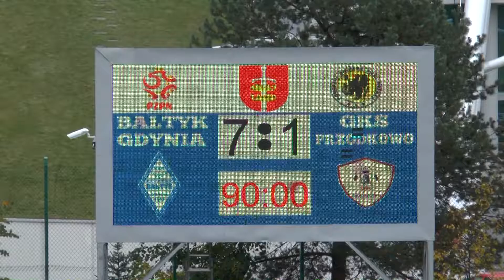Bałtyk Gdynia - GKS Przodkowo 7:1 /18.10.2014/ skrót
III liga - 11. kolejka
(brak pierwszego gola)
1' Krzysztof Rusinek, 11' Łukasz Krzemiński, 12' Krzysztof Rusinek, 57' Mariusz Węgliński, 64' Rafał Bujnowski, 78' Marcin Dettlaff, 90' Radosław Krysiński